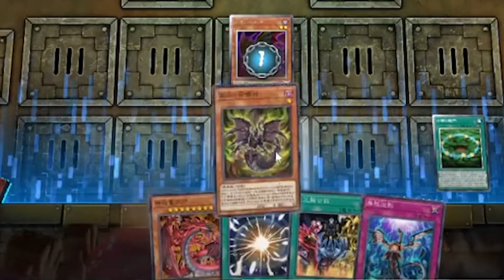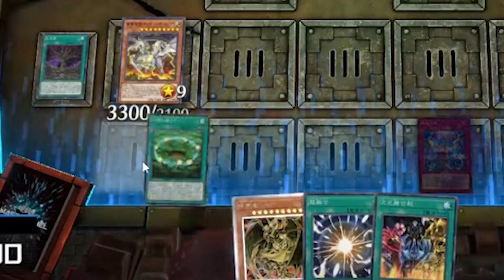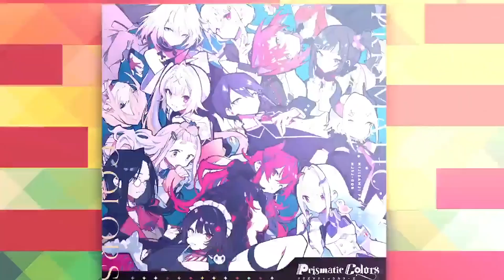KAGAMI HAYATO VS TAKA RADJIMAN PART 2 Yu-Gi-Oh! Master Duel (Nijisanji Clips)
27th time clipping, please correct me if any wrong/mispelling sub. Edit suggestion would be much appreciated. Since i cannot really speak japanese and only understand it by watching anime, i try to make this clips as simple as possible so non yugioh player can understand it (hopefully) as compensation that i cannot really translate it. Hope you enjoy.